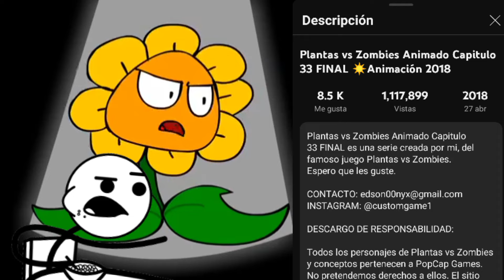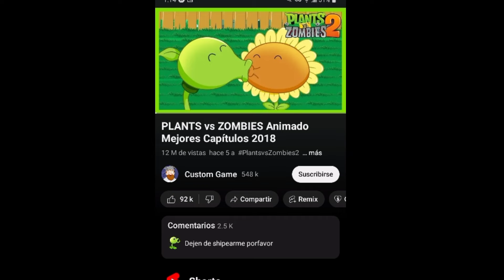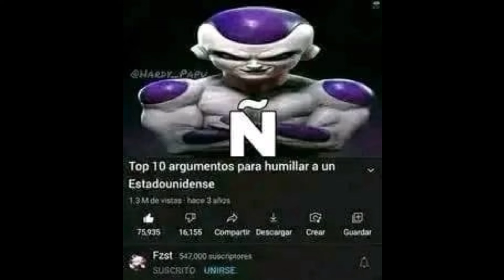LA SERIE ANIMADA DE Plants vs. Zombies ¿Joya?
Todos los créditos son para:
Custom Game
por usar los fragmentos de su serie

0:00 Intro zzzz
0:35 El resumen o análisis de la serie
0:43 Pelea en la casa
4:10 Pelea en la noche de mentira
5:13 El plan para encontrar al alienígena con sida xd
8:10 Aparición de los VergAZombies
12:04 De vuelta a la normalidad
14:12 Pelea en la noche de verdad
21:14 Historia zzzzzzz del marcianito
22:27 Un pequeño descanso
22:49 Aparición del zombistein
23:40 La Batalla final contra los zombis
24:26 La Batalla final contra el alienígena
25:35 Derrota del cerebron
26:40 Opiniones y final del video